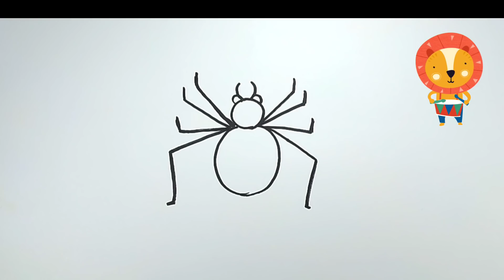How to Draw a Spider !! Easy Step by Step Drawing Tutorial.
How to draw a spider - drawing tutorial for beginners or kids